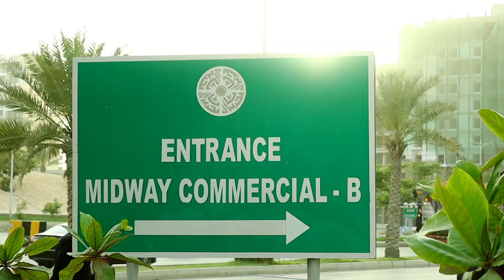Midway Commercial B 125 sqyd Commercial Plots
125 sqyd Commercial Plots Midway Commercial B
video update by Jiyan Khatri Rehman Property Networks
For Details:
Address: Office No: 602 6th floor near Bahria Town Headoffice Midway.B Commercial BTK

Rehman Property Network (RPN) is a leading real estate management firm. RPN provides an extensive range of real estate services, including sales and purchase of residential and commercial property, RPN has established a fine tunedi reputation in curation of content that helps in educating and guiding local investors on property investment matters.